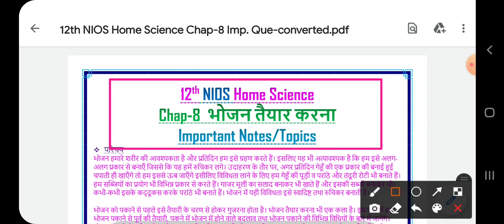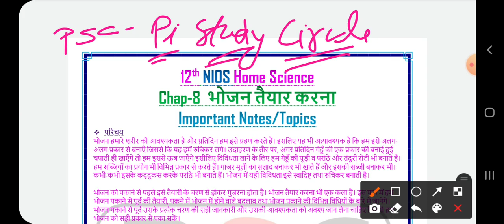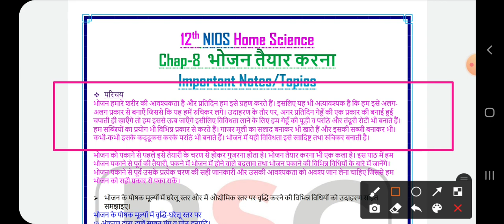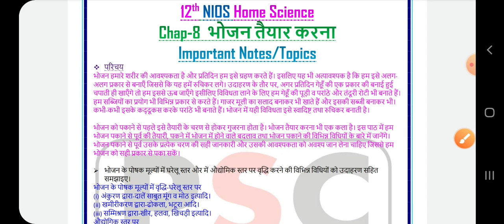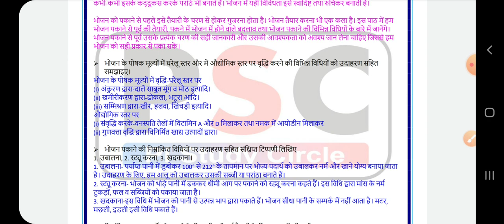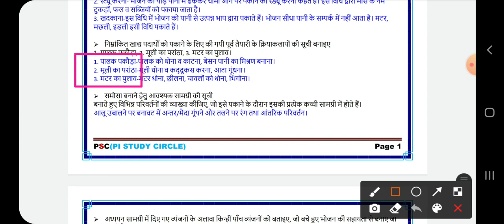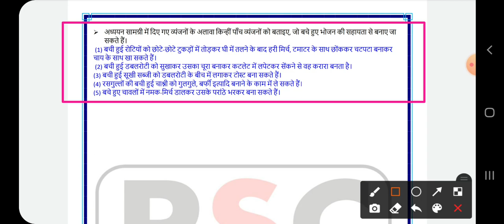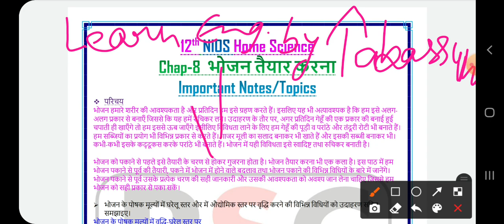Home Science 321 important Questions Nios | Class 12 home science Chapter 8 important questions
Dear students, In this series we will complete the whole syllabus of 12th NIOS Home Science (321)  with most important topics and notes. We will complete the syllabus chapter wise, including all the topics and important questions from the point of view of exam.. So please subscribe the channel to get the benefits of all useful videos...